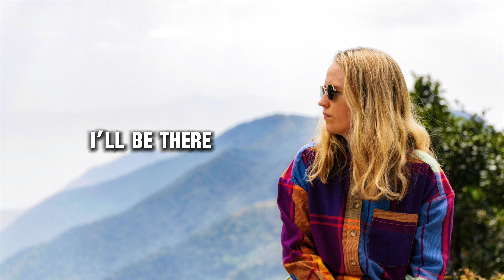THULA WAZI (NGIKHONA) - DAN SHAW (AUDIO WITH LYRICS)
Thula Wazi Lyrics

Thula
Thula wazi
Thula wazi

Thula
Thula wazi
Ngikhona la

Thula
Thula wazi
Thula wazi

Thula
Thula wazi
Ngikhona la

La la la la la Ngikhona

Ngikhona lana ungaphel' amandla
Woah

You know I’m there for you in your darkest hour
My love
And when you begin to forget your power
Just look up
For you

For you

Thula
Thula wazi
Thula wazi

Thula
Thula wazi
Ngikhona la

Thula
Thula wazi
Thula wazi

Thula
Thula wazi
Ngikhona la